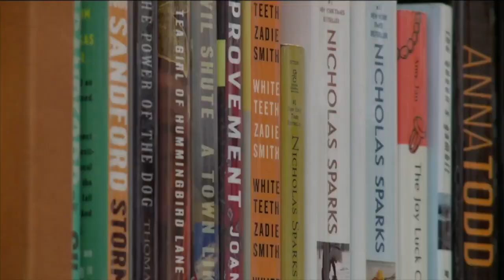Overwhelmed media specialists plead for help from Palm Beach County School Board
Overwhelmed media specialists from Palm Beach County schools are pleading for help, stating their jobs are getting to be too much to handle, including dealing with book bans.